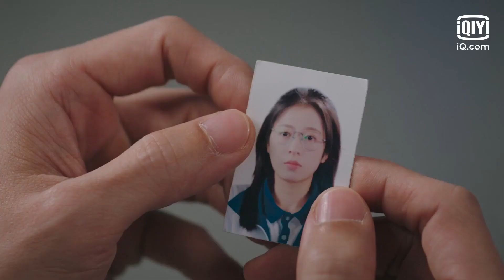Ciuman: Yang & Bai [INDO SUB] | Fall In Love With A Scientist Ep.16 | iQiyi Indonesia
【Deskripsi】
Ini adalah kisah cinta ganda di dunia maya dan dunia nyata antara ilmuwan Yang Lanhang dan Bai Lingling. Keduanya bertemu di Internet pada tahun-tahun awal mereka. Setelah Yang Lanhang kembali ke China, ia diterima di Universitas T sebagai mahasiswa doktoral. Tanpa diduga, ia bertemu dengan Bai Lingling, "netizen" yang sudah lama ada dalam pikirannya, serta mengganggu sidang tesis yang telah Bai Lingling siapkan dengan segenap hatinya. Demi menebusnya dan juga sukses mengejar Bai Lingling, Yang Lanhang menjadi netizen untuk menghibur Bai Lingling di satu sisi, dan mengatur Bai Lingling masuk ke laboratorium di sisi lain. Kesalahpahaman antara Bai Lingling dan Yang Lanhang berangsur-angsur teratasi. Mereka berjuang, mengatasi kesulitan dan saling mendukung satu sama lain.